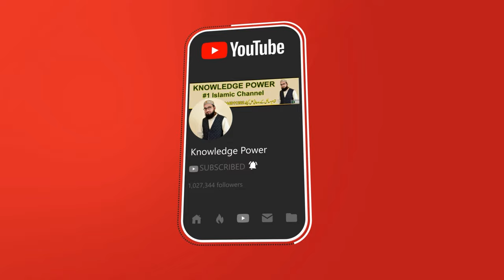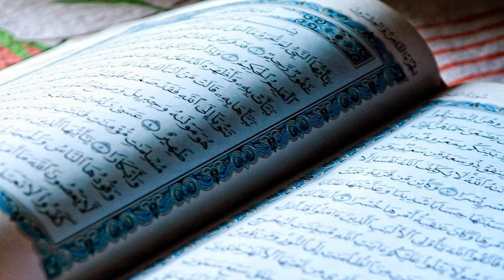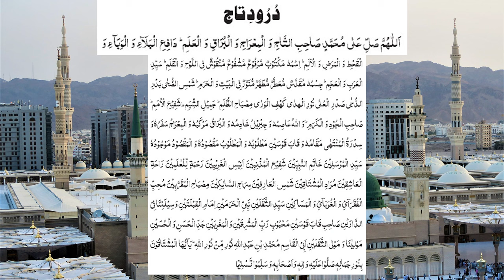Durood e taj ka wazifa jaldi pregnant hone ke liye - how to get pregnant after period - aulad ki dua